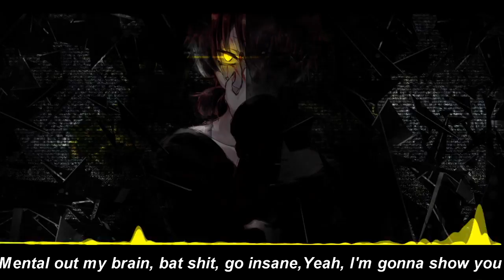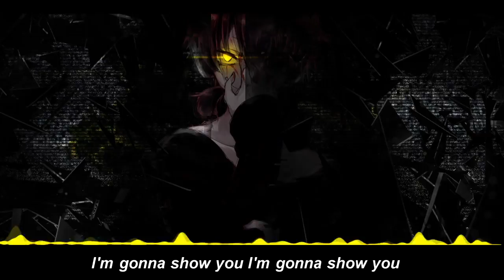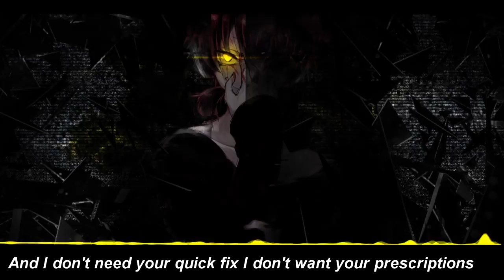Nightcore - I'm Gonna Show You Crazy (Male version)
Feel free to make a request on the comment section
►Song:  I'm Gonna Show You Crazy by Bebe Rexha
►Anime: Mekakucity actors (kuroha)
►Picture:

Note: I dont own the picture or the music